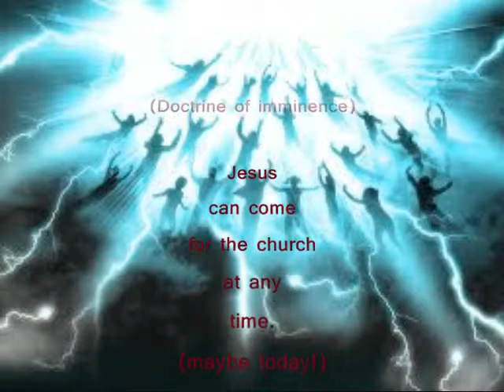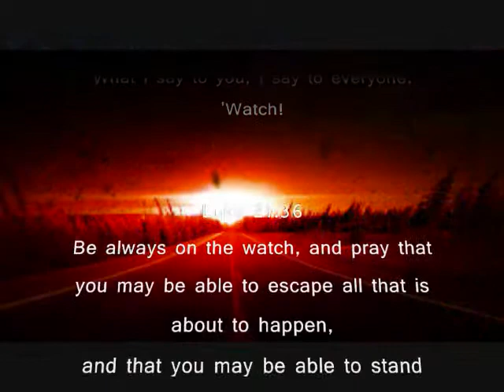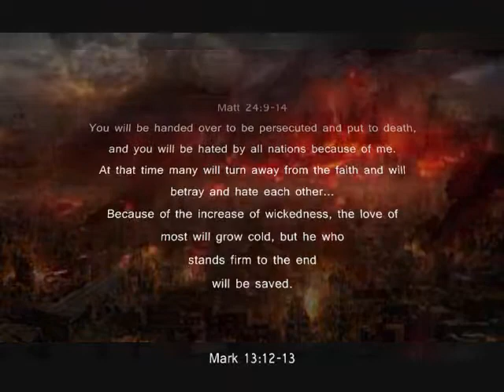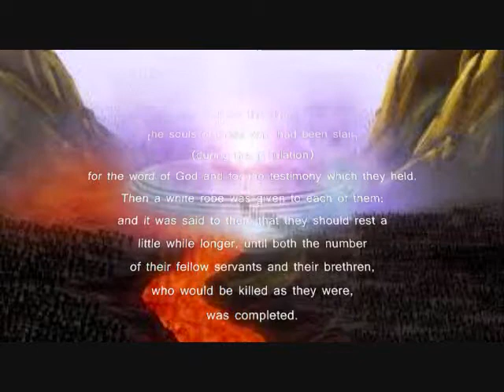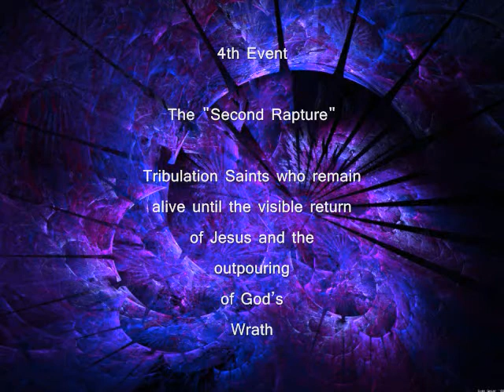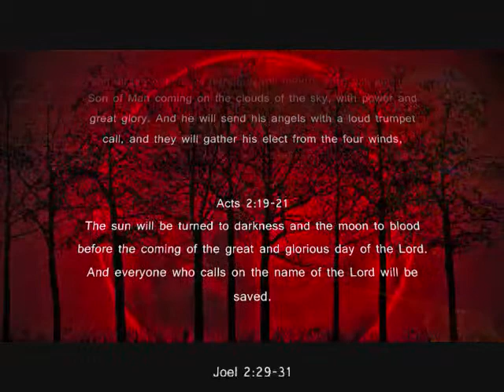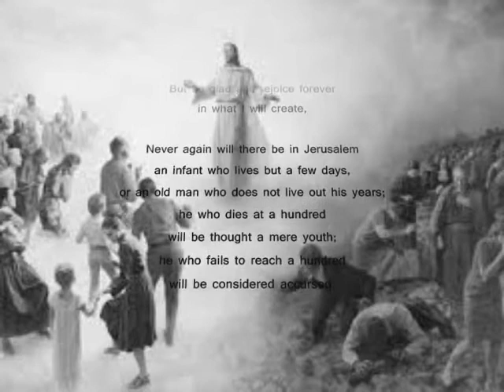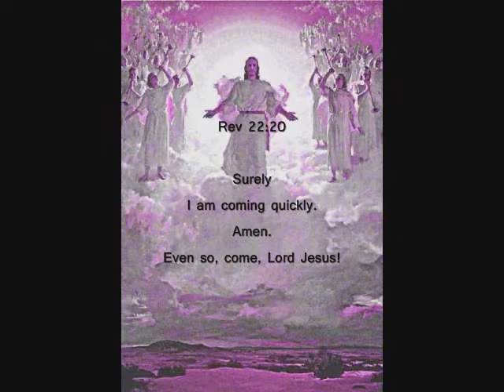Apocalypse (Multiphase) incorporating all topical scriptures!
Here are all  the scriptures on the topic (that I can find)  assembled in an "all inclusive"  harmonious biblically supported rendering. And it is sure to blow your mind if it turns out that we have all been wrong not being able to imagine a "Multi-phase Apocalypse". It is time to consider that the scriptures never contradict themselves. Open Your Mind!! Enjoy the journey!